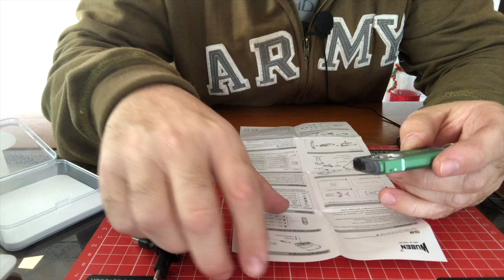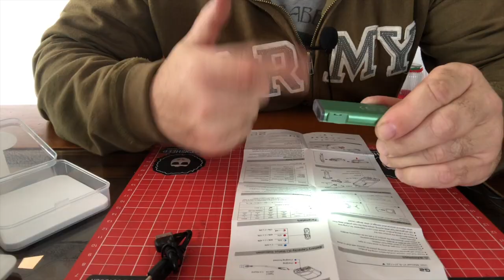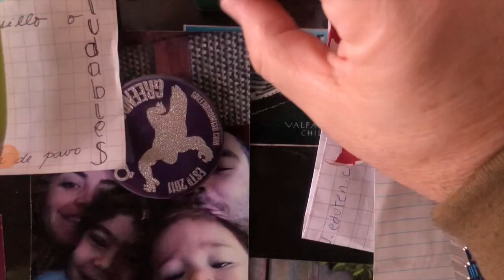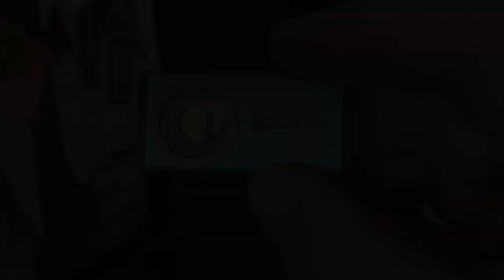Wuben G2 y G3 dos innovaciones EDC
Hola amigos, espero que todos esten bien. En este nuevo capítulo les traigo dos productos de la marca Wuben. Una linterna. La G2 y unas capsulas edc que se llama G3. Si les interesan estos productos, de Wuben.

Fe errata (Una capsula es de acero inoxidable, como les comenté, pero la otra es de aluminio, no de titanio)